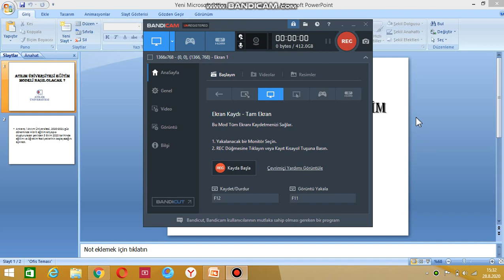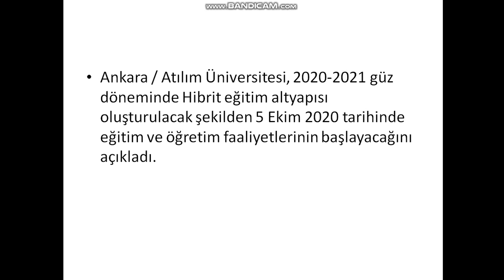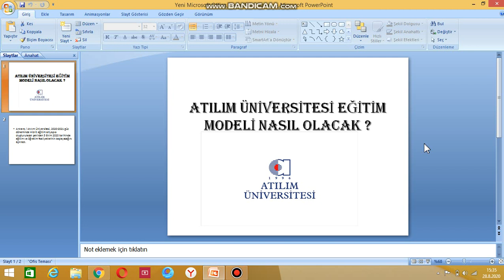ATILIM ÜNİVERSİTESİ EĞİTİM MODELİ NASIL OLACAK ? ÜNİVERSİTELER AÇILACAK MI ?